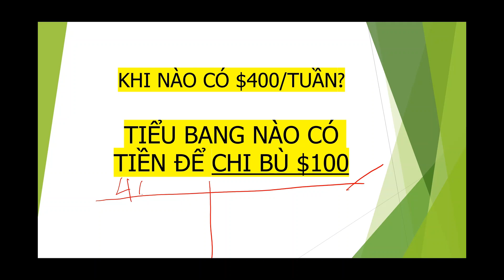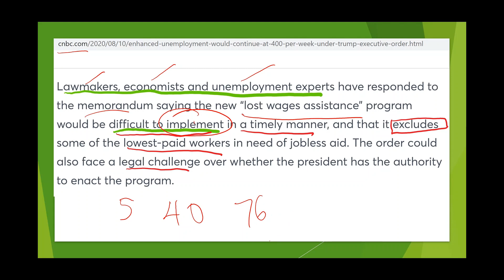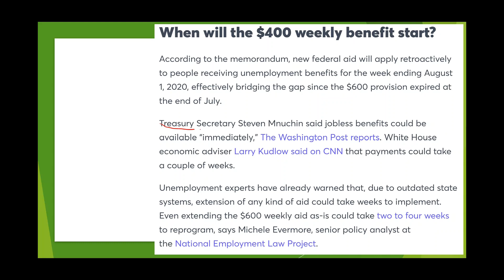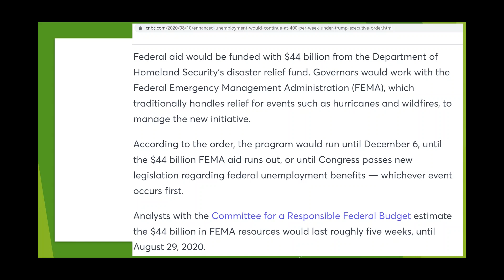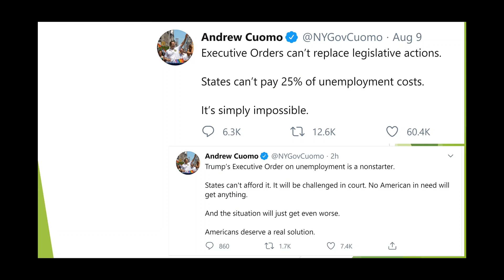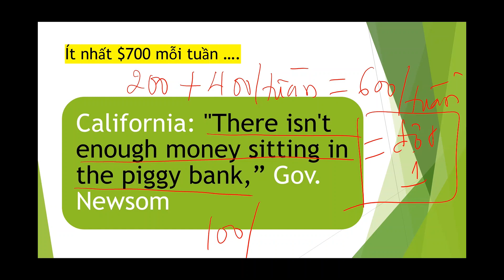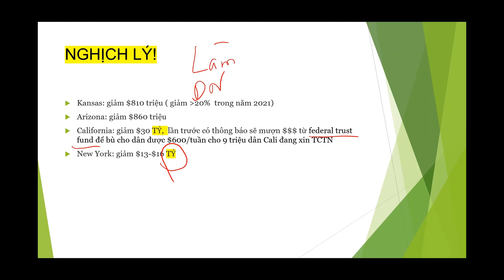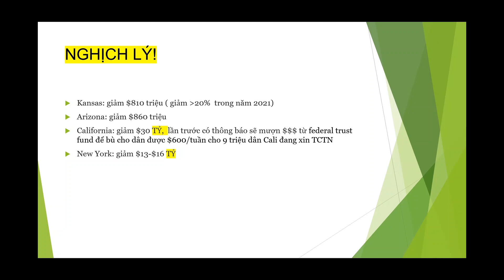$100, $300, $400, $600/tuần I Bang Nào Sẽ Chịu CHI? Khi Nào Có $400? tuần cuối tháng 7?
TT Trump đã ký sắc lệnh về tiền thất nghiệp, $400 gia hạn tiền thất nghiệp, Cụ thể như  thế nào? Ai cũng được nhận $400 hay sao? Ai không đủ đk ...? Các tiểu bang có chịu chi không?  Mời cả nhà xem chi tiết